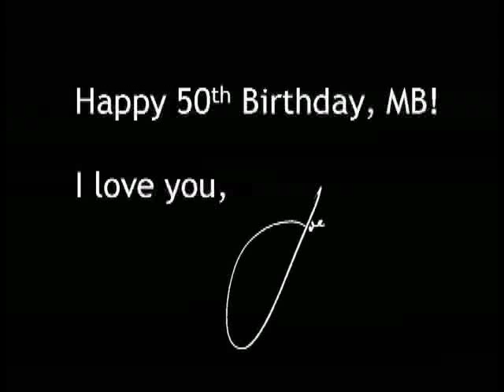Maribeth's Happy Birthday Card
Maribeth's 50th Birthday